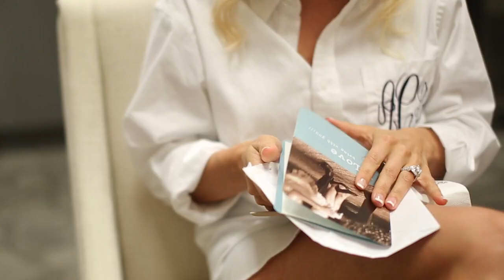Ali + Kyle Wedding Film